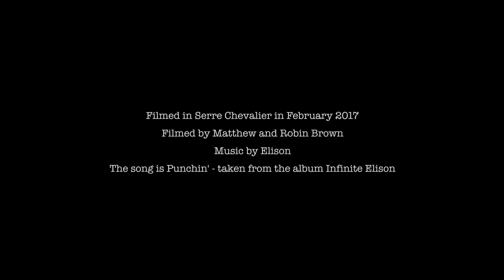Elison - Punchin' (Serre Chevalier 2017)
The music video/family skiing film featuring Punchin' by Elison taken from the forthcoming album, Infinite Elison.